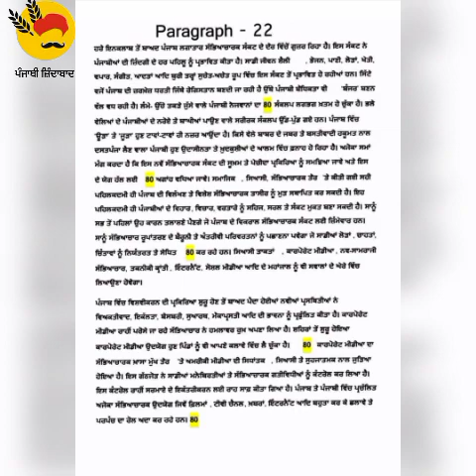steno ਖੇਡਾਂ 22 (85wpm) 25-01-23)